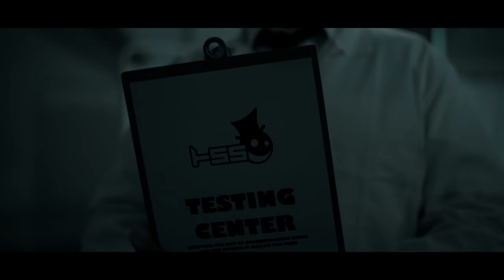HARRY SHOTTA SHOW | Animal [Music Video]: SBTV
Harry Shotta pushes boundaries on 'Animal' as he hammers out a World Record of 1,771 words on the track, beating Eminem's previous record of 1,560 with 'Rap God'.

'Animal' is a track from his forthcoming live show album, 'The Harry Shotta Show'.